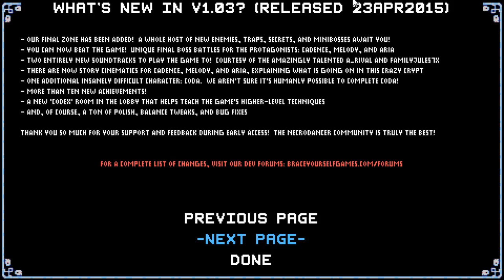Crypt of the Necrodancer #1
The first video in the Necrodancer mini-series, I hope you enjoy it. The game is a lot of fun and I highly recommend you check it out for yourselves.

Game Synopsis:
Cadence, the daughter of a famed treasure hunter that has gone missing. In searching for him, she falls into a crypt controlled by the NecroDancer, who steals Cadence's heart and forces her to challenge his minions to retrieve it. She is forced to fight through the crypt's dungeon with her actions tied to the beat of the music and her heart, so as to stay alive and defeat the NecroDancer!